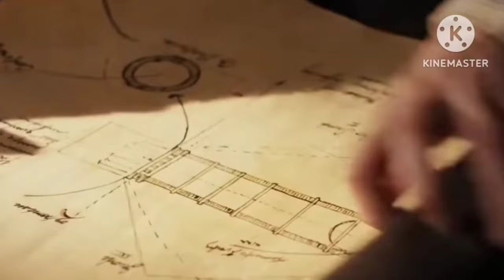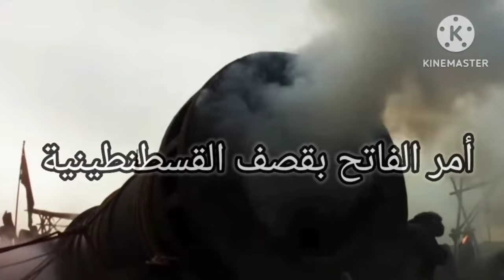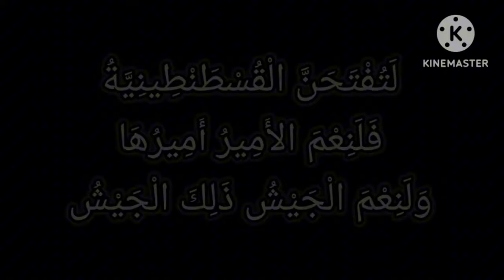القائد الشاب الذي غير مجرى التاريخ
القائد الشاب الذي غير مجرى التاريخ / محمد الفاتح / فتح القسطنطينية
في عام 1453، قاد السلطان العثماني محمد الفاتح حملة عسكرية تاريخية أدت إلى فتح القسطنطينية، العاصمة البيزنطية المحصنة بجدرانها العتيدة. هذا الحدث البارز لم يقتصر على تغيير مسار الإمبراطورية العثمانية، بل كان له تأثير كبير على التاريخ الإسلامي والعالمي. استخدم محمد الفاتح مدافع عملاقة لأول مرة في حصار القسطنطينية، مما أسهم في تحقيق انتصاره.

تمتعت القسطنطينية بموقع استراتيجي فريد على مضيق البوسفور، مما جعلها هدفًا رئيسيًا للفتوحات الإسلامية. برؤية استراتيجية متقدمة، أدرك محمد الفاتح أهمية هذه المدينة في تعزيز القوة العسكرية والسياسية للإمبراطورية العثمانية. مثل هذا الفتح تحولات تاريخية كبرى، حيث أنهى عصر الإمبراطورية البيزنطية وبدأ عهدًا جديدًا من الهيمنة العثمانية في المنطقة.

هذا الفتح يُعتبر من أعظم إنجازات محمد الفاتح ودوره السياسي البارز، حيث أكسب الإمبراطورية العثمانية مكانة قوية بين الأمم وأثبت قدرة المسلمين على تحقيق انتصارات حاسمة في ظل تخطيط دقيق وإرادة قوية.